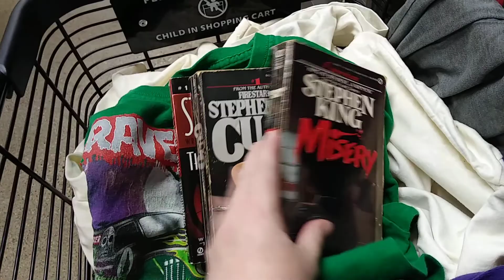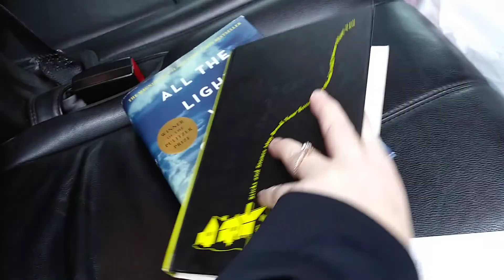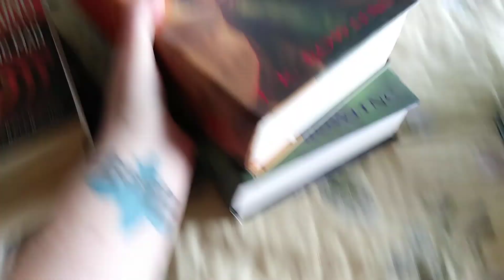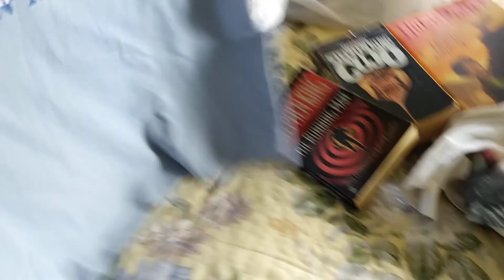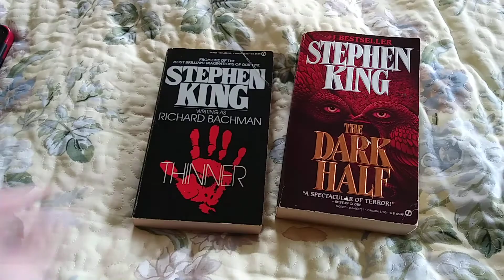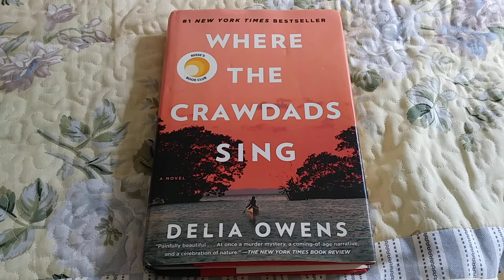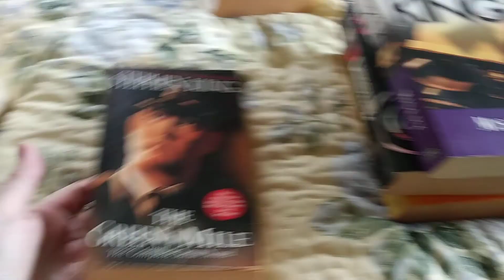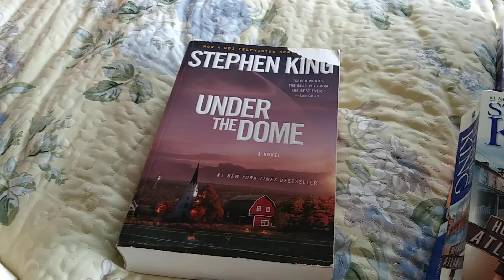Solo Thrifting with Haul/ Stephen King Unboxing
Rich was down with a migraine so I went solo thrifting. Also came home toa box of Stephen King books.